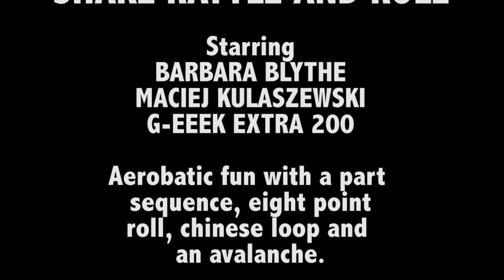Shake rattle and roll - Flying Tigress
Another aerobatics adventure set to my version of 'Shake rattle and roll'.  This is a part sequence (some figures cut out to fit in with the length of the song) plus my first attempt at an eight roll roll, a chinese loop and an avalanche.  My awesome instructor Maciej Kulaszewski accompanies me here but I promise the footage is all me dong the aerobatic figures!  I give many thanks to everyone at The British Aerobatic Academy based at Fowlmere airfield for letting me loose with the lovely Extra 200 G-EEEK. Enjoy the ride!